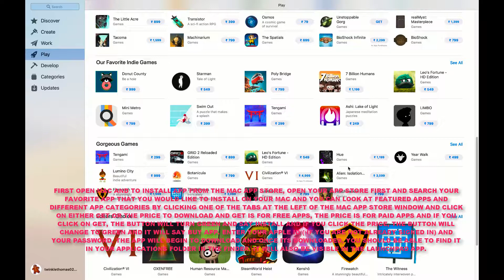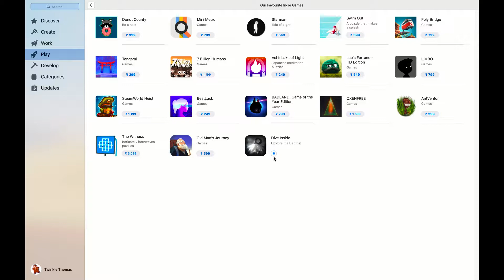HOW TO DOWNLOAD OR INSTALL APPS FROM THE MAC APP STORE IN MAC OS MOJAVE